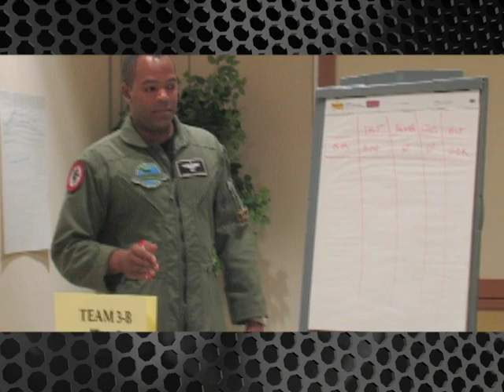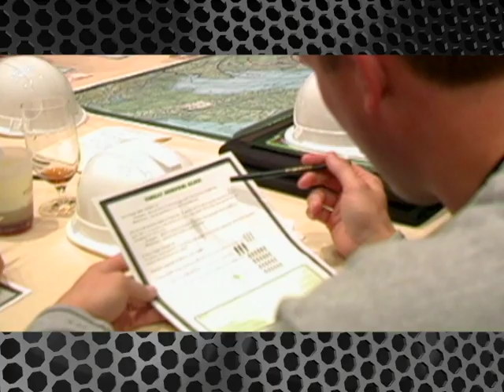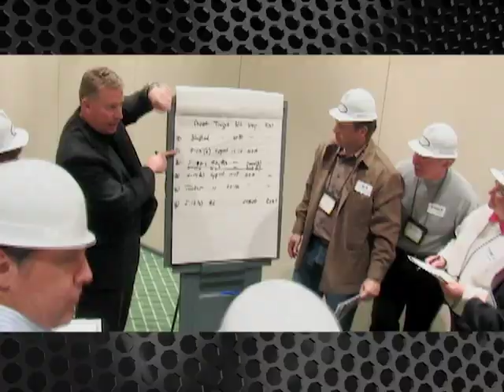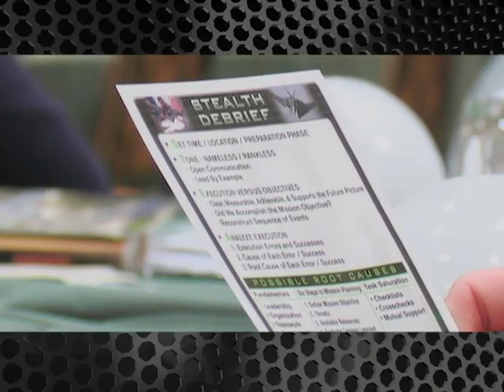Afterburner Day Team Building & Leadership Development Seminar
Afterburner, Inc.'s "Afterburner Day" is an unforgettable team building experience, featuring experiential learning and motivational seminars.